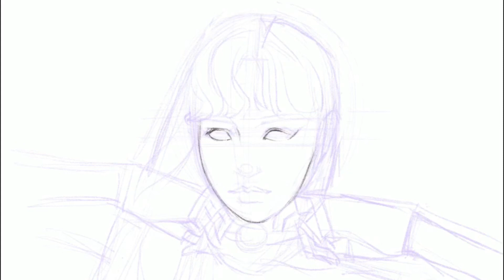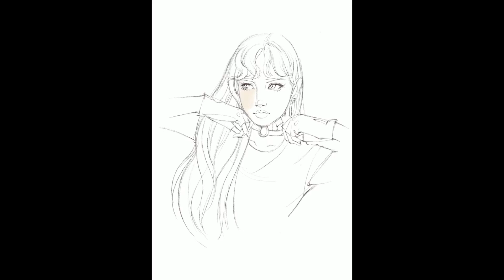[ Speed painting] Lisa BLACKPINK